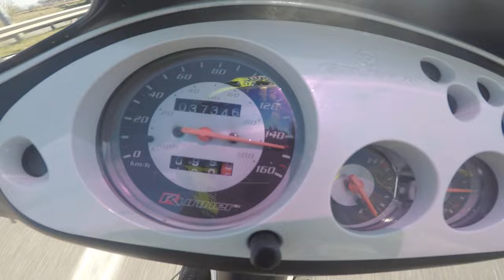Gilera Runner Top Speed & Acceleration 150+ kmh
0-155 kmh